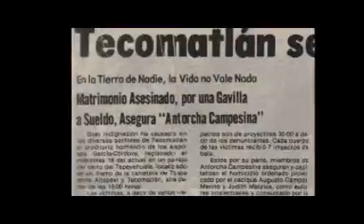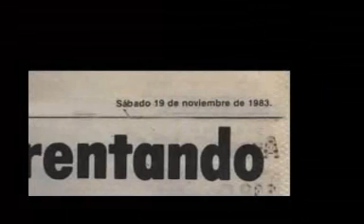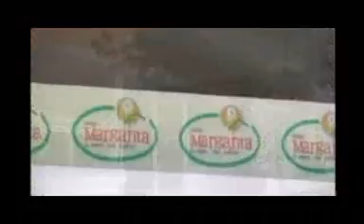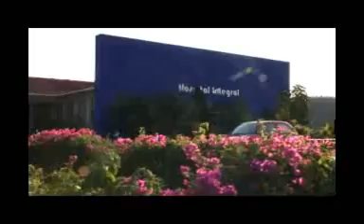TECOMATLÁN Donde encendimos la Antorcha PARTE 3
Tercera parte del documental TECOMATLÁN Donde encendimos la Antorcha.